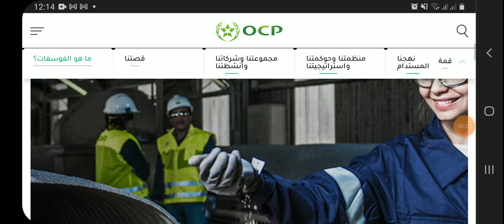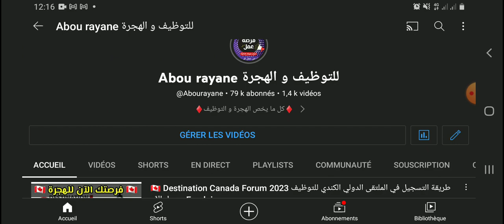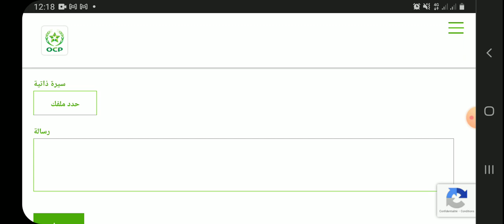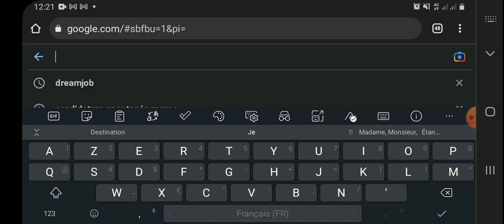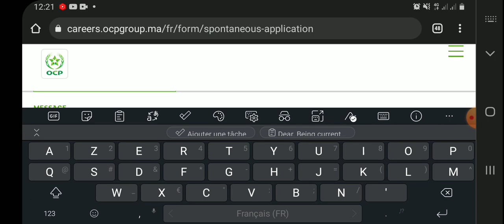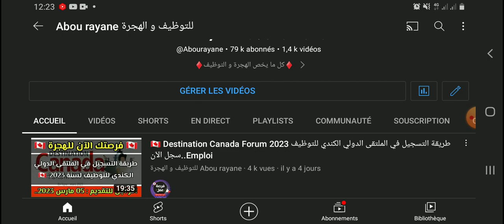فرص عمل بالمكتب الشريف للفوسفاط OCP جميع التخصصات برواتب جد جد محفزة... سجل في الاستمارة الآن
فرص عمل بالمكتب الشريف للفوسفاط OCP جميع التخصصات براتب بين 9000 و 28000 درهم شهريا..سجل اسمك في الاستمارة.

📌 شاهد أيضا :

🟠 التطوع في قطر إكسبو 2023 الدوحة 🇶🇦 هـــــــام جداً بخصوص استمارة التسجيل في التطوع Expo 2023 Doha :

وفقكم الله وسدد خطاكم 🙏🙏

▬▬▬▬▬▬▬ஜ۩۞۩ஜ▬▬▬▬▬▬▬▬

▬▬▬▬▬▬▬ஜ۩۞۩ஜ▬▬▬▬▬▬▬▬

Madame, Monsieur,

▬▬▬▬▬▬▬ஜ۩۞۩ஜ▬▬▬▬▬▬▬▬

🔸 مواقع مهمة لبعض الشركات الكندية :

ـــــــــــــــــــــــــــــــــــــــــــــــــــــــــــــــ